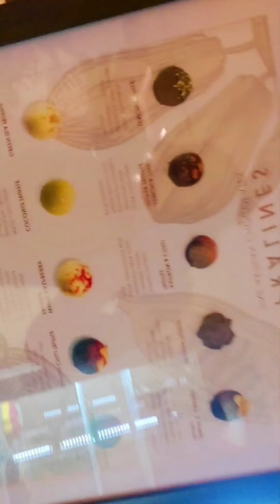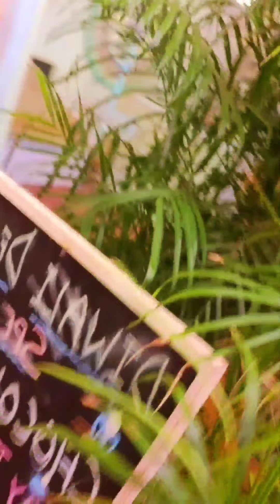GOA*NG ( Italian Restaurant Panjim )